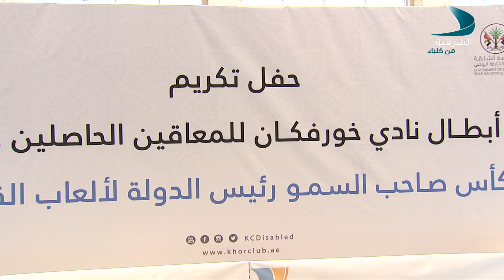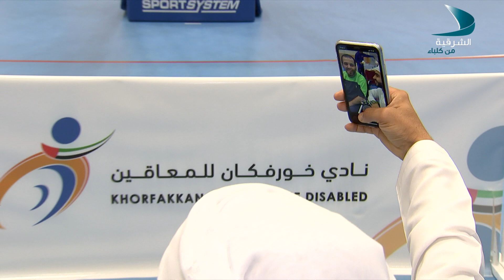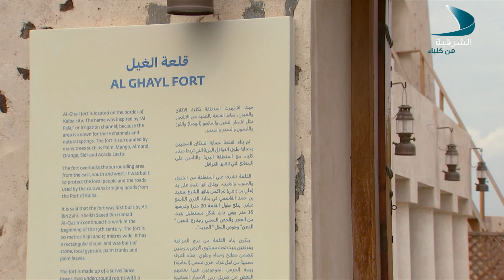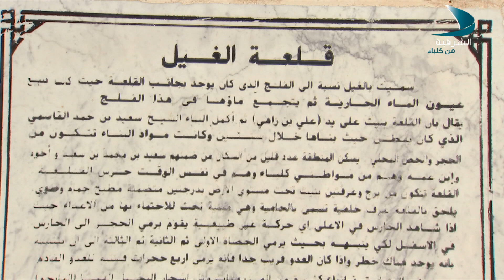حديث المساء الحلقة 18